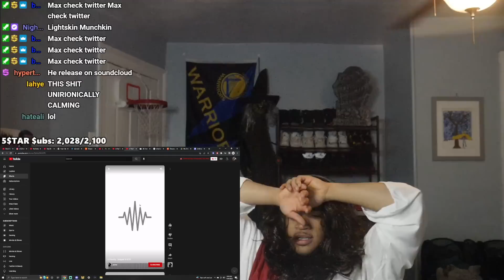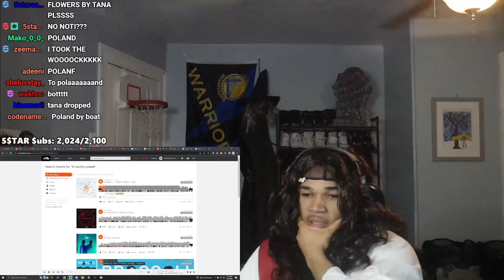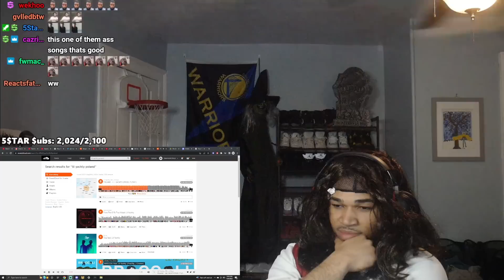THIS SONG MADE PLAQUEBOYMAX END STREAM.....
Song: LIL YACHTY - POLAND (PROD. F1LTHY)